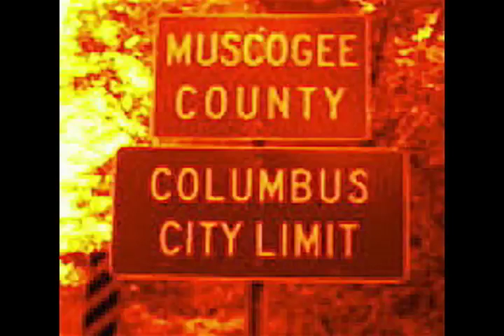Loony T - Why We Thugs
C-Town